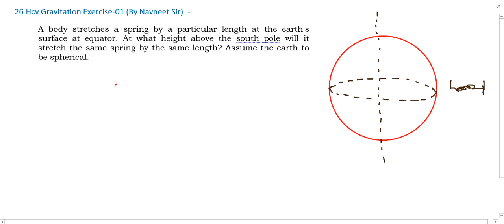a body stretches a spring by a particular length at the || gravitation questions for jee mains